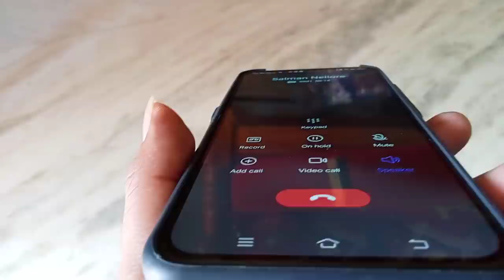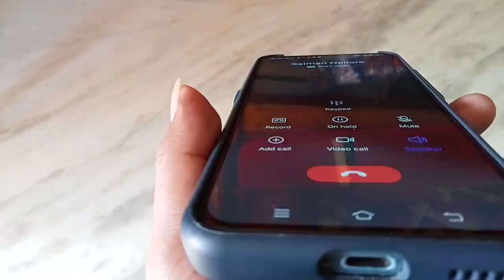Prank on Nibba R15 rider | వీడి విశ్వరూపం చూడండి 🤬 | Nibba R15 Rider ఎడ్చేశాడు😭| Road rage in Telugu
Instagram name-Vamsi Reddy Vlogs